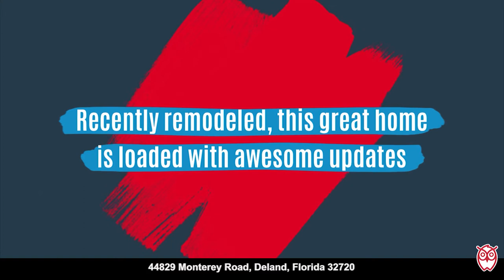Quiet, Country Deland Mobile Home! 44829 Monterey Road, Deland, FL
The quiet country life awaits you at this fantastic 3 bedroom 2 bath mobile home perched on a large 1-acre lot. This great home is loaded with awesome updates and only needs a few cosmetic touches to be perfect for your family. The home features a wonderful wide open floor plan that's perfect for family living and entertaining.
The family cook will love the large kitchen that comes with upgraded stainless steel appliances and offers an opportunity for you to finish off the recent reno by adding favorite style and color cabinets to bring your dream kitchen to life!
There's room for the whole family with 3 spacious bedrooms and 2 beautifully updated full baths.
The large, lush 1-acre property offers great space for your family to live, work and play. Install a sparkling new pool, play endless games of catch with.
With a great property like this, the sweet simple life is yours for the taking!

See photos, information and pricing at RonSellsTheBeach.com